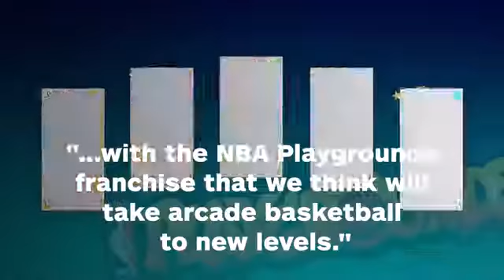NBA Playground 2 Delayed